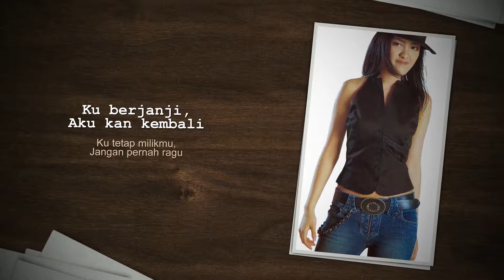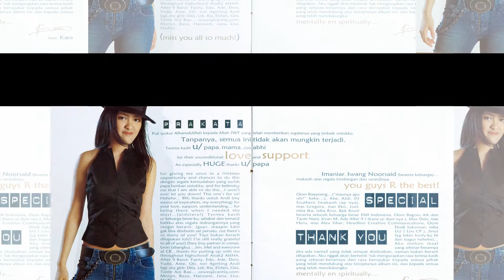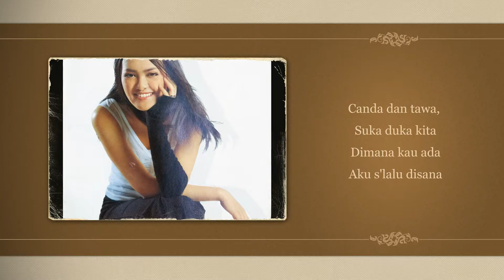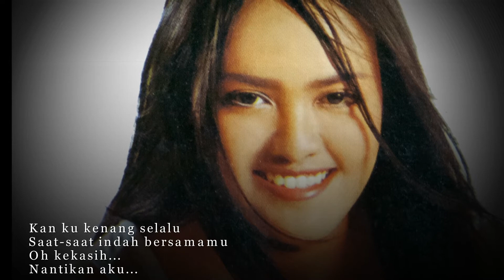Kara - Nantikan Aku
Video lirik Kara - Nantikan Aku yang diangkat dari albumnya Beri Aku Waktu